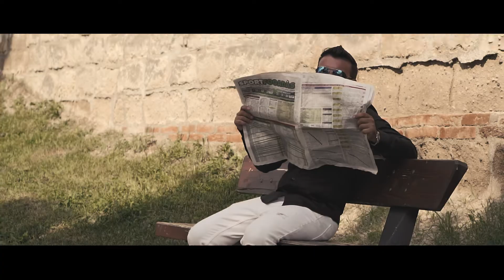PUSKÁS JOHNNY - FÜGGŐSÉGET OKOZTÁL (Official Nosztalgia Video)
Zene: Puskás Johnny, Czifra Sándor MSQ
Dalszöveg: Puskás Johnny

Köszönet Szathmári Szabinának a klipben alakított szerepért.

DAL SZÖVEG:

1.VERSSZAK
Olyan vagy nekem,
mint másnak az alkohol,
remeg a kezem
mikor azt érzem, hogy hiányzol.
Hogy mondjam el,
hogy ne nézzenek hülyének
egy olyan nőm van,
aki minden drognál keményebb.

REFRÉN
Függőséget okoztál,
ha nem látlak egy napig már,
úgy érzem magam, mint hogyha
nem lennék magamnál.
Izzad a tenyerem
ez az elvonási tünetem
találkoznunk kell,
mert a mosolyod a  gyógyszerem.

2.VERSSZAK
Felkellek reggel érzem már,
a fejem sajog nagyon fáj,
mert valami úgy hiányzik nekem.
Tegnap még itt voltál velem,
most meg már élni sincs kedvem,
mert valami úgy hiányzik...
Mint egy alkoholistának a sör
mindig jöhet újabb kör,
ha nélküled ébredek
az teljesen meggyötör.
Ez már lassan szerelem,
a szívem is ver rendesen,
olyan érzésem van,
mint mikor all-int mondok pókeren.

REFRÉN
Függőséget okoztál,
nem lennék magamnál.